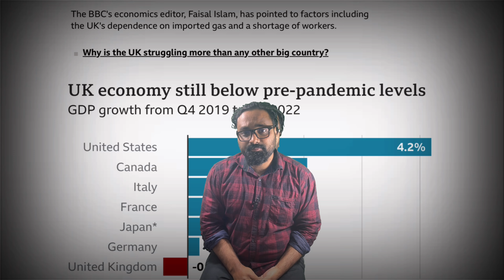Uk recession /uk current economic/uk jobopportunities/Malayalamuk/ uk student visaAbhichinju diaries